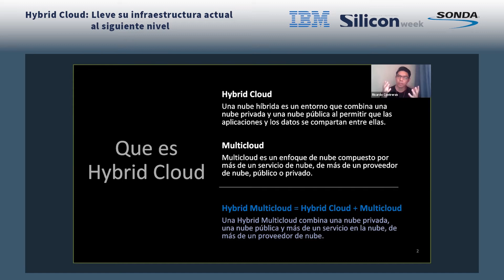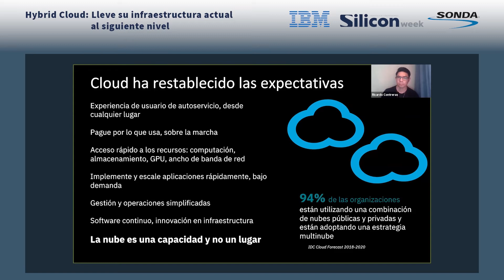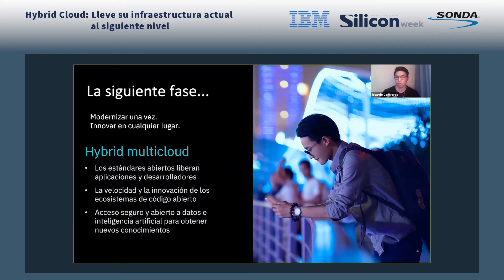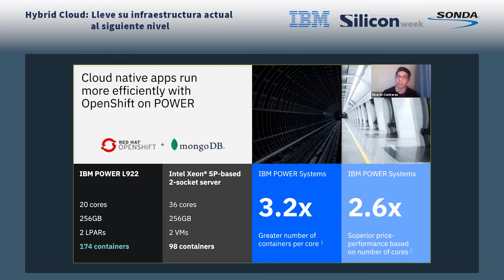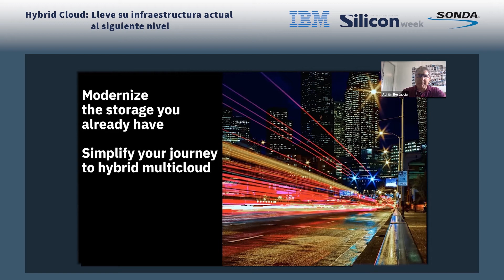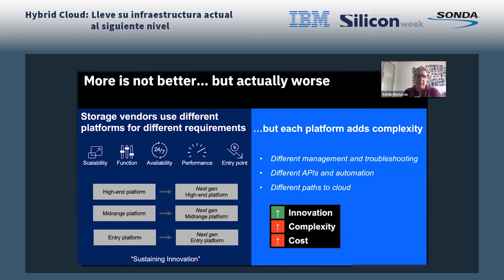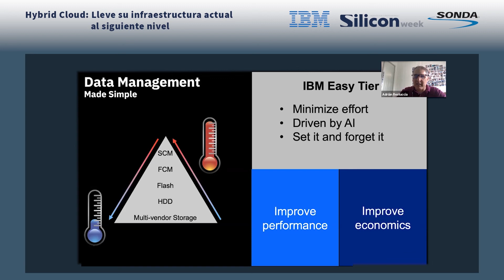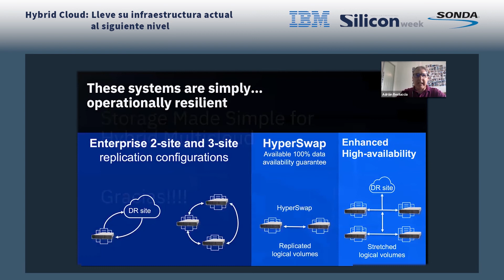Hybrid Cloud: Lleve su infraestructura actual al siguiente nivel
El crecimiento exponencial de los datos, las amenazas de ciberseguridad y la necesidad de desarrollar aplicaciones modernas en la nube, se han convertido en un verdadero reto para las organizaciones.

Diseñar la mejor arquitectura de TI para afrontarlos ya no pasa solamente por tener en mente el modelo de nube híbrida, sino que hay que dar el siguiente gran salto hacia la modalidad de multinube híbrida, que permite una mayor libertad de movimiento de los datos y aplicaciones para obtener el máximo rendimiento de ellos en función de cada momento, evitando de esta forma los obsoletos silos de datos.

Gracias a tecnologías como los contenedores, estos entornos de multinube híbrida permiten mover ágilmente y con todas las garantías de seguridad los desarrollos de software y la información empresarial entre distintas nubes de forma independiente al proveedor, pero además consiguiendo una resiliencia y disponibilidad nunca vistas hasta ahora.

IBM y SONDA lo invitan a conocer cómo las tecnologías de IBM Power y Storage pueden ayudar a su organización a aprovechar los beneficios de la nube híbrida multicloud llevando su infraestructura al siguiente nivel. Durante este webinar conocerá en detalle los siguientes aspectos:

• Qué tener en cuenta para abrazar la multinube híbrida
• Cómo convertir los retos en oportunidades
• Moviendo cargas de trabajo y datos con Contenedores y Kubernetes
• La flexibilidad y elección de IBM Power Systems
• Red Hat e IBM: software y hardware integrados como nunca.